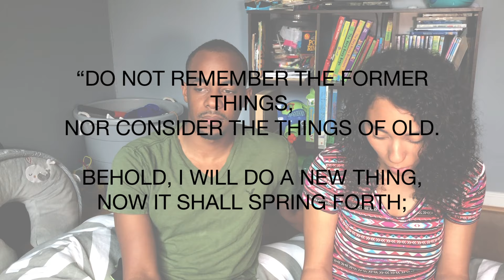Reaction To Our 2019 Goals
Remember your New Years Goals?? Yeah what are those... Well Get Refocused!! Half the year is gone and it's time to make sure you Crush your Goals you set 6 months ago. We didn't do too well when we looked back at our 2019 Goals :/ ...Everyday is a new day, so turn it around Today! WORD OF MOUTH IS Powerful! You never know Who Needs to Hear it! We Love y'all.

Check out our Podcast if you can't watch the videos: FAITH DUO